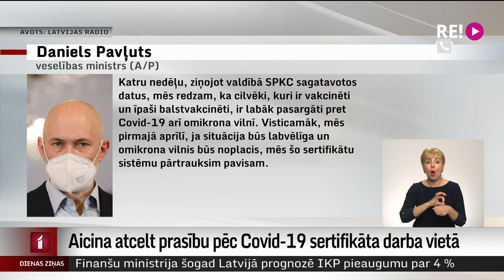Aicina atcelt prasību pēc Covid-19 sertifikāta darba vietā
Latvijas Brīvo arodbiedrību savienība aicina valdību un Saeimu nekavējoties atcelt noteikumus, kas neļauj strādāt cilvēkiem bez Covid-19 sertifikāta. To šodien paziņoja organizācijas vadītājs Egils Baldzēns. Arodbiedrību savienībā domā, ka patlaban nav nekāda epidemioloģiska pamatojuma, lai turpinātu darbiniekiem prasīt Covid-19 sertifikātus. Tikmēr Veselības ministrija jau piedāvājusi trīs soļu plānu ierobežojumu atcelšanai, taču attiecībā uz sertifikātu atcelšanu nekavējoties – ir piesardzīgāka. Plašāk – Iļjas Kozina sižetā.